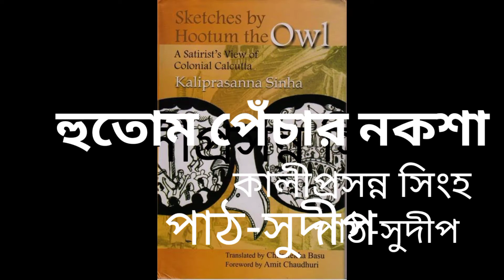হুতোম পেঁচার নকশা।।পার্ট 26।।কালীপ্রসন্ন সিংহ।।পাঠ।।সুদীপ।#hutom_penchar_noksa#kaliprasanna_si##